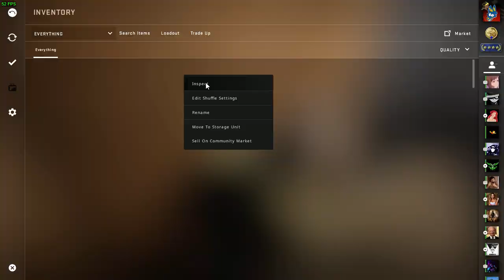CSGO | Getting ★ Butterfly Knife | Marble Fade & ★ Bayonet | Fade is exciting!